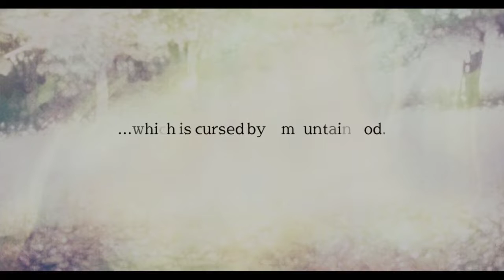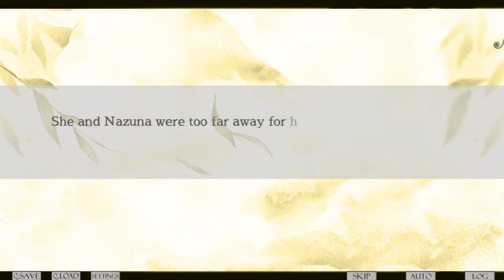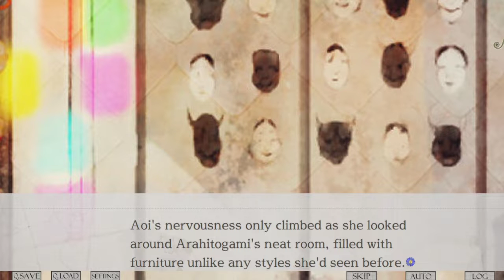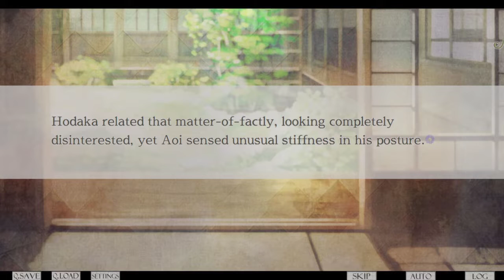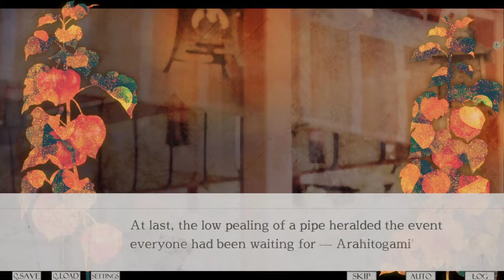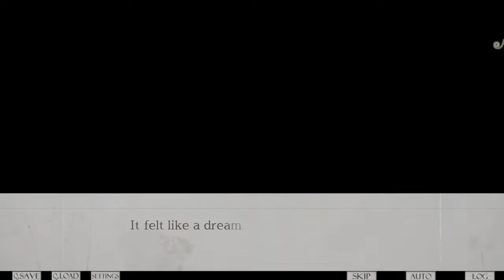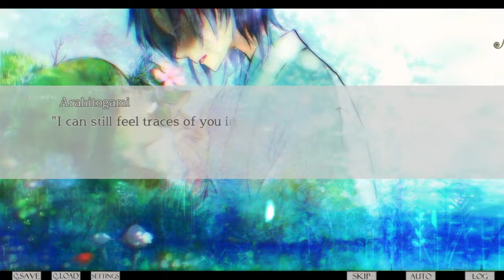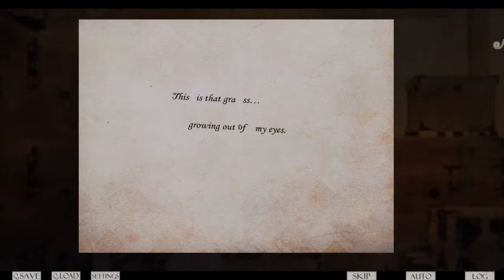Winter worm, Summer Grass no happy ending for me! 2 endings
Warning unsettling content! Can you unlock the mysteries and the happy ending?